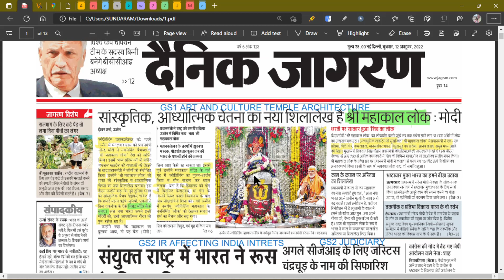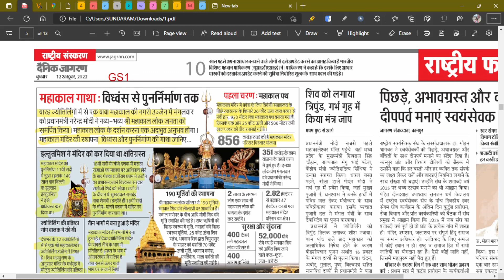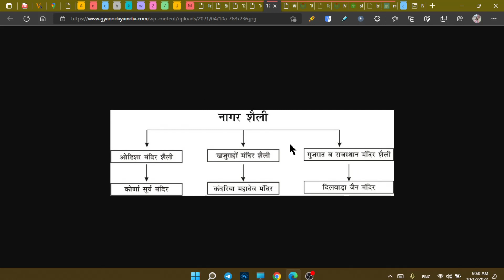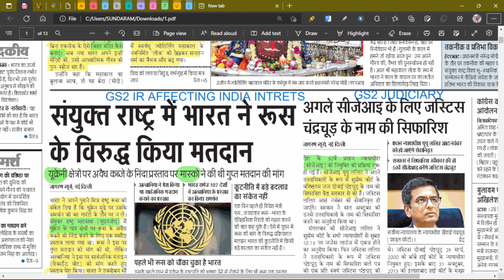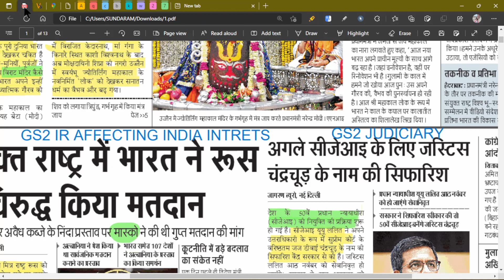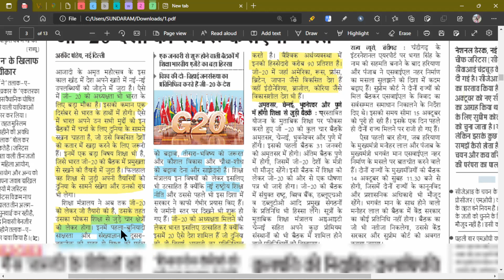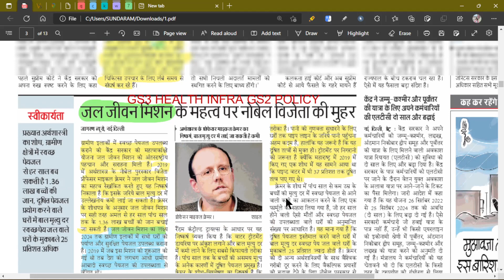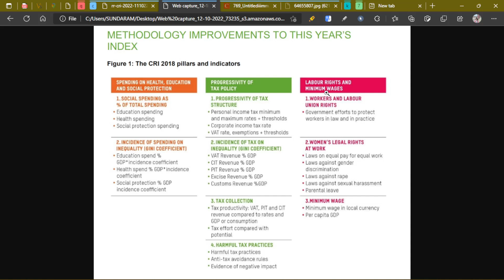12 OCTOBER 2022 DAINIK JAGRAN NEWSPAPER ANALYSIS |HINDI NEWS | DAINIK JAGRAN दैनिक जागरण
12 OCTOBER 2022 DAINIK JAGRAN NEWSPAPER ANALYSIS |HINDI NEWS | DAINIK JAGRAN दैनिक जागरण

timestamp
0:00 NEWS OVERVIEW
5:42 मंदिर स्थापत्यकला ,महाकाल  T.,मंदिर शैली
19:47 रूस, उक्रेन, UN ORGAN
26:54 SC ARTICLE
28:15 कृषि तंत्र
35:22 G20
37:49 भोपाल गैस त्रासदी
40:38 JAL JEEVAN MISSION
44:09 Commitment to Reducing Inequality (CRI) Index

दैनिक जागरण
dainik jagran
dainik jagran
news analysis
IAS
PSC
UPPSC
BPSC
MPPSC
CIVIL SERVICE,NEWS
the editorial analysis today
editorial today
editorial discussion
editorial analysis today
editorial
sampadakiya
sampadkiya dictation
dainik jagran sampadkiya dictation today
hindi sampadkiya
sampadkiya lekhan
aspirants gyan